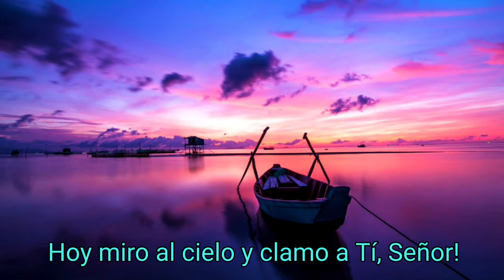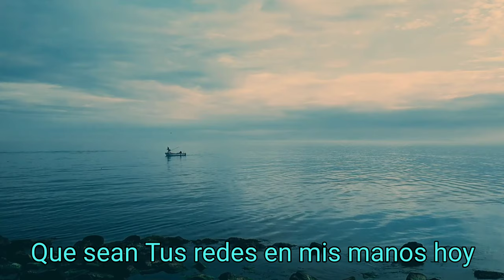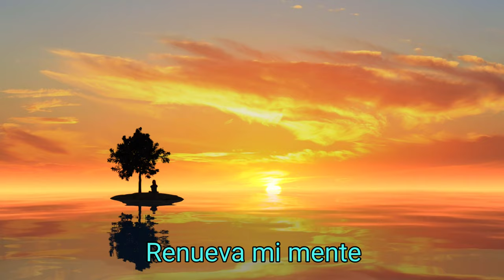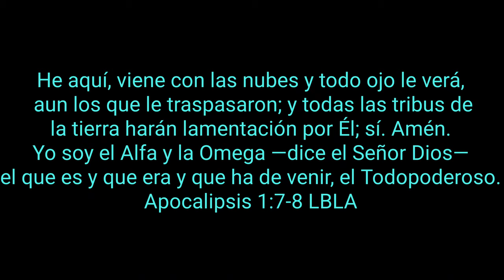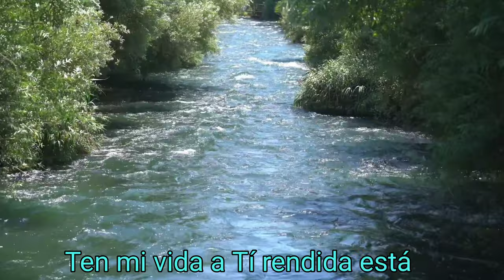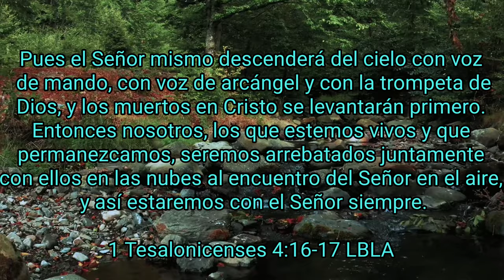"Clamo a Tí" Juan Espino Música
Yo no sé ustedes, pero yo ya anhelo la venida del Señor y estar con Él. Todo cristiano en teoría tendríamos que desear esto todos los días, claro que mientras eso llega el Señor tiene que encontrarnos con las manos en el arado, alimentando la casa y con aceite en las lámparas... Predicando, discipulando, y en oración y ayuno...